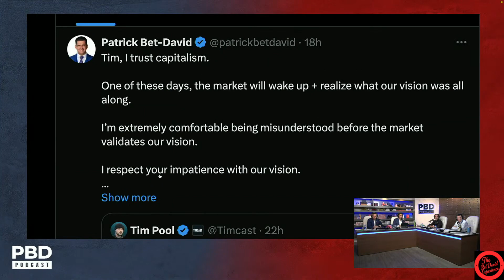The Bet David Experience | Tim Pool Criticizes PBD for Chris Cuomo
In this clip PBD responds to Tim Pool's criticisms of hiring Chris Cuomo and people think it is to replace Adam Sosnmick.